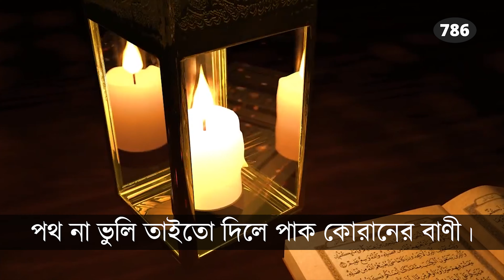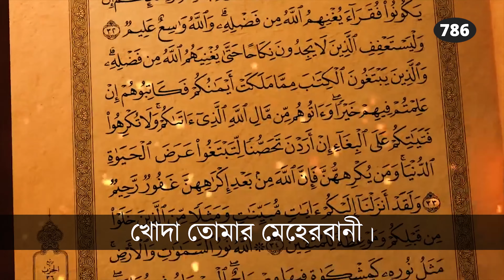এই সুন্দর ফুল সুন্দর ফল মিঠা নদীর পানি | Nazrul Gojol | Ei Sundor Ful Sundor Fol Mitha Nodir Pani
খোদা তোমার মেহেরবানী।
কণ্ঠ দিয়েছেন ডাঃ মোহাম্মদ সেলিম

এই সুন্দর ফুল সুন্দর ফল মিঠা নদীর পানি
  খোদা তোমার মেহেরবানী।
শস্য-শ্যামল ফসল-ভরা মাঠের ডালিখানি
  খোদা তোমার মেহেরবানী।।
 তুমি কতই দিলে রতন
 ভাই বেরাদর পুত্র স্বজন
ক্ষুধা পেলেই অন্ন জোগাও মানি চাই না মানি।।
খোদা তোমার হুকুম তরক করি আমি প্রতি পায়
তবু আলো দিয়ে বাতাস দিয়ে বাঁচাও এ বান্দায়।
 শ্রেষ্ঠ নবী দিলে মোরে
 তরিয়ে নিতে রোজ-হাশরে
পথ না ভুলি তাইতো দিলে পাক কোরানের বাণী।।

Ei Sundor Ful Sundor Fol Mitha Nodir Pani kodha tomar maharbani
Tumi Koto Dile Roton Vai Brother Putro Sonjon